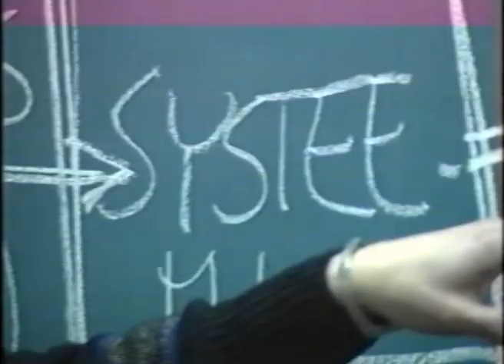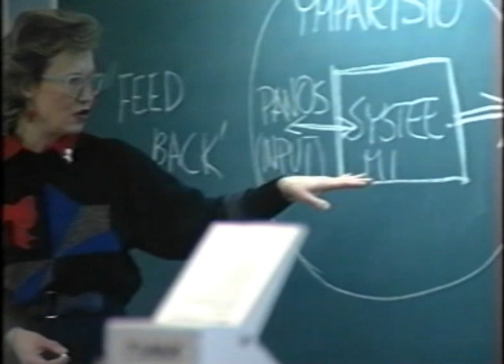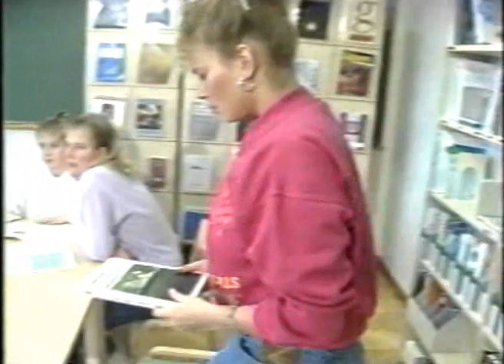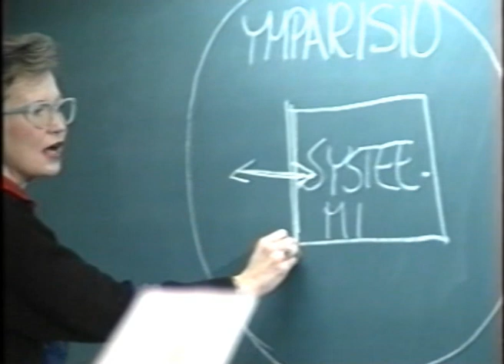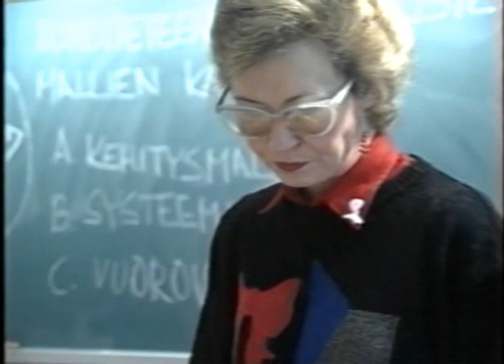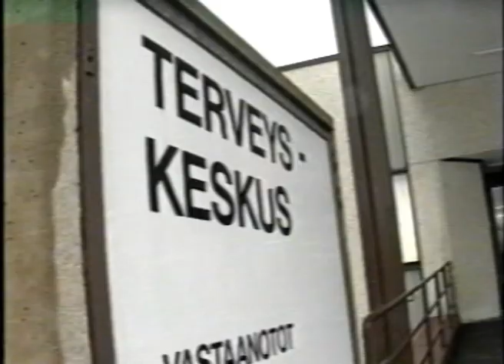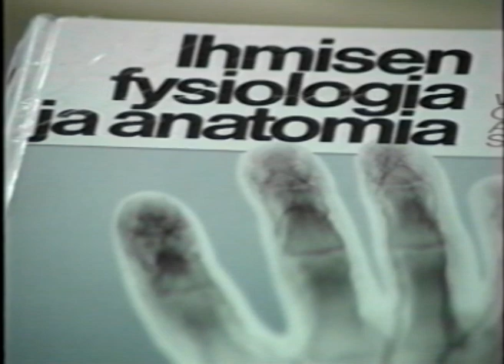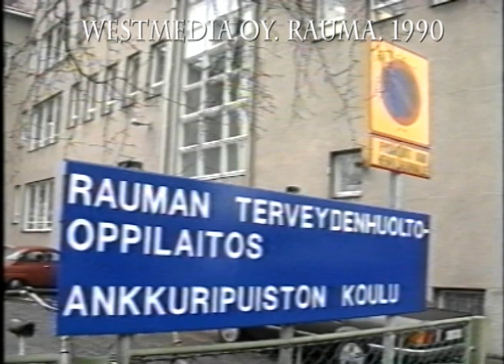Rauman Terveydenhuolto-oppilaitos.1990. RTV. Westmedia Oy. Rauma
RTV 2.2.1990. Rauman Terveydenhoito-oppilaitos esittäytyy Rehtori Mirja Rissasen johdolla.  kuvaus & edit. Westmedia Oy. Rauma. Laadulla jo vuodesta 1988.